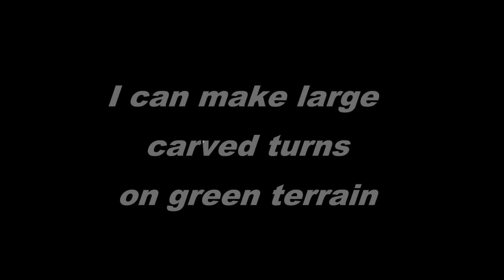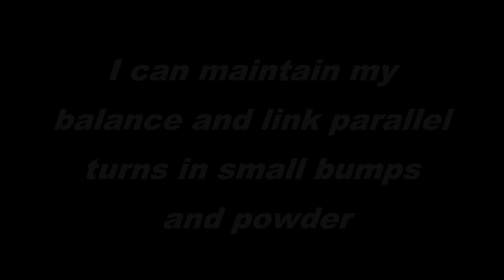Level 4 Kids Skiers